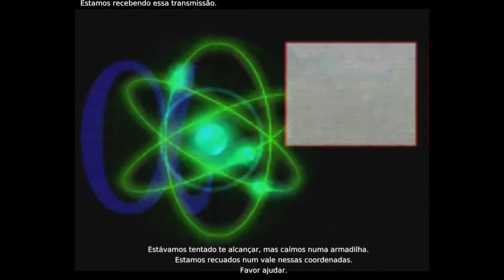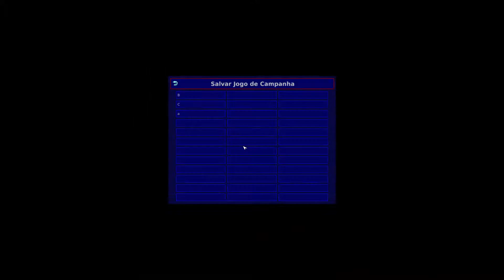Warzone 2100 - Gamma - fase 4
Warzone 2100 é um jogo de RTS (1999) criado pela Pumpkim Studios.